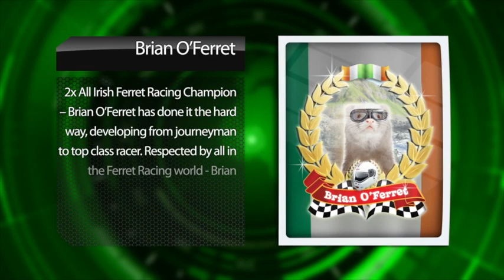World of Country Life Ferret Racing Series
World of Country Life wildlife park in Exmouth, Devon ferret racing series